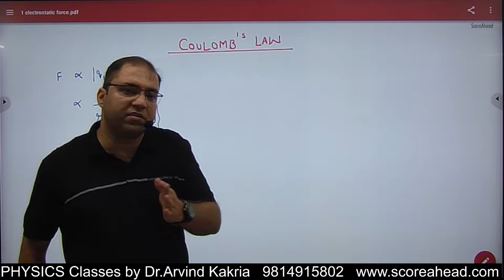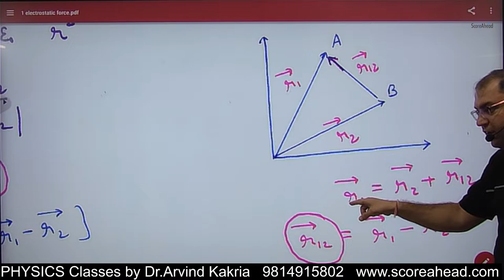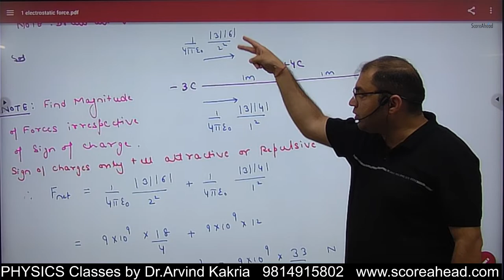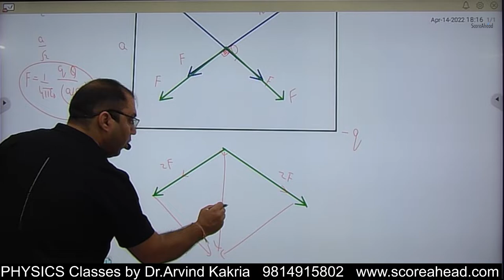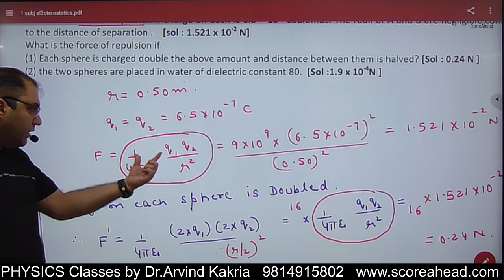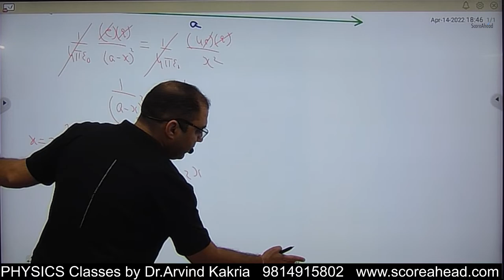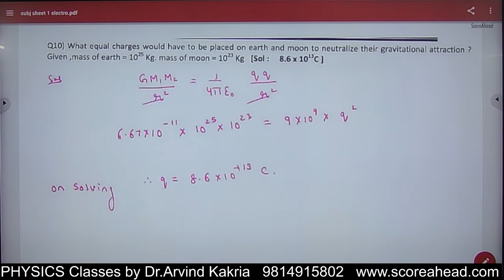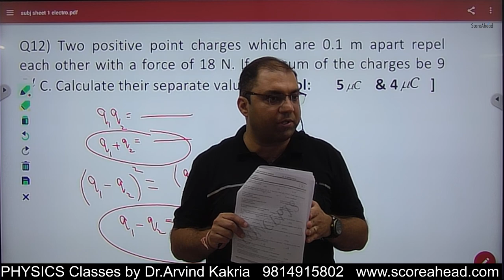2 Electric Force Numerical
2 Electric Force Numerical